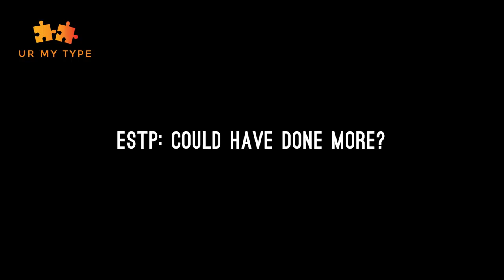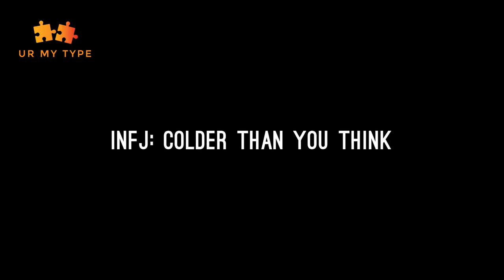16 Personalities Dark Secrets